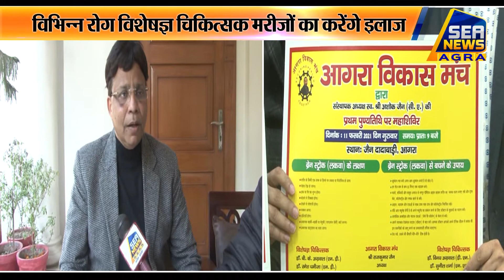11 फरवरी को दादावाड़ी में लगेगा निःशुल्क चिकित्सा शिविर